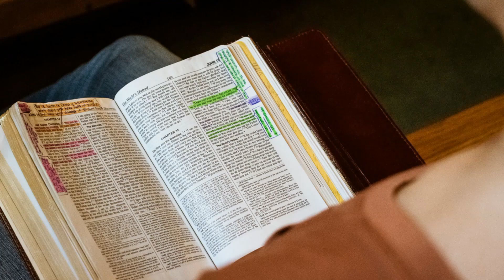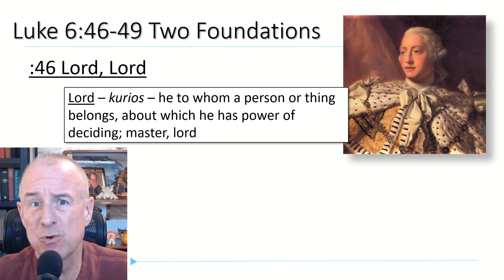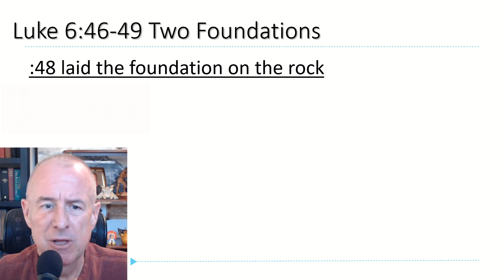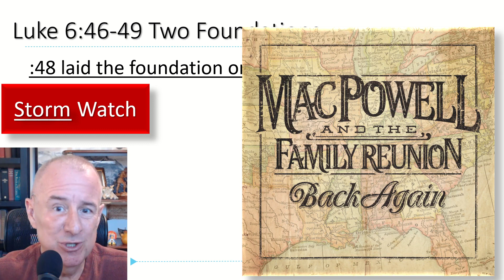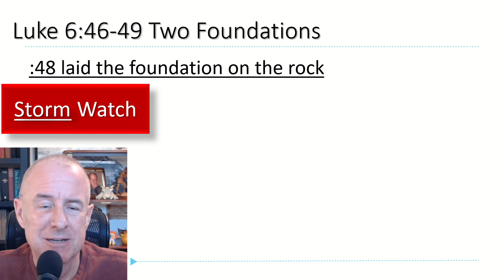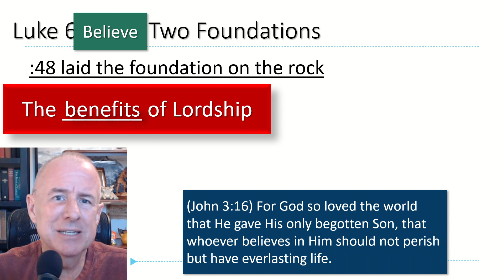06 Bible Reading - Obedience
This six part series is designed to encourage you to read your Bible every day.